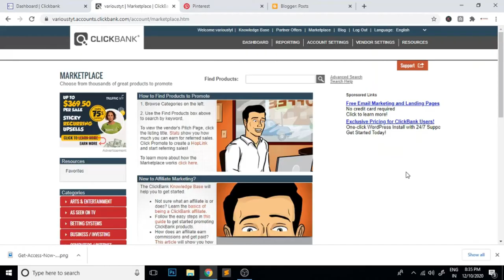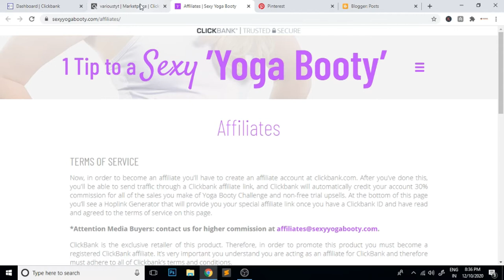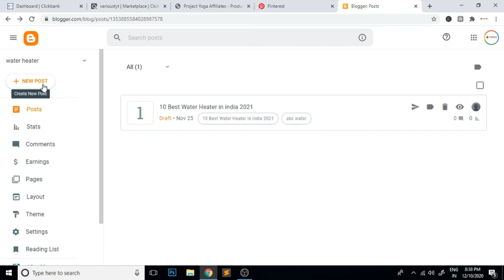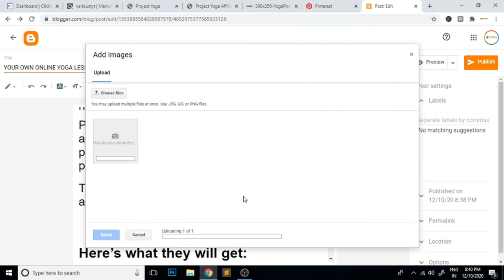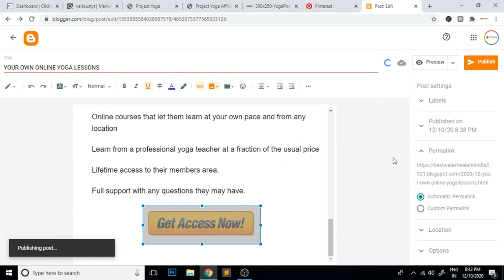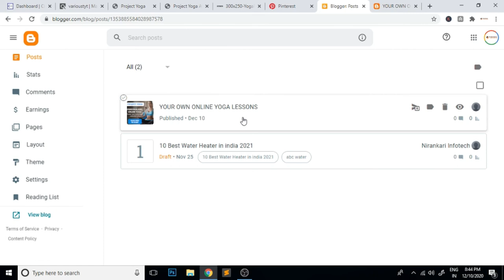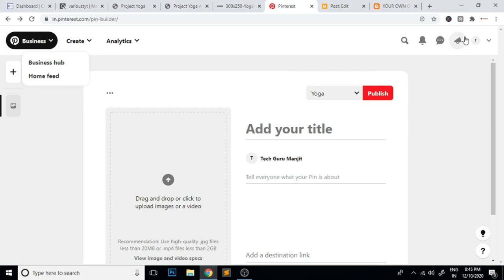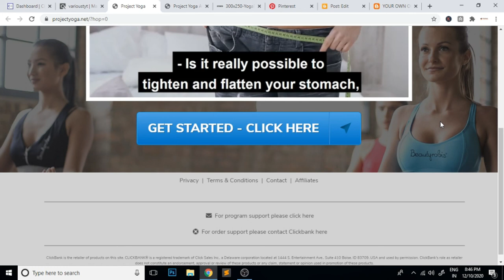How to make money on Pinterest with Affiliate Marketing in Hindi 2021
Regards

Manjit Singh